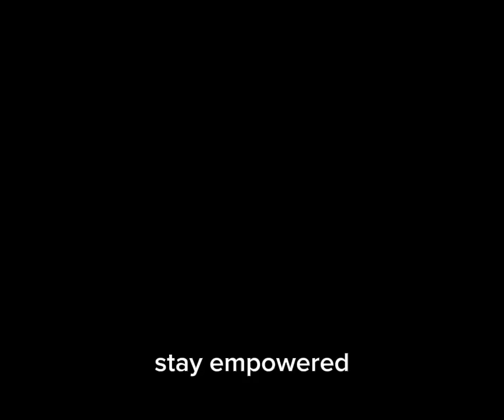U.S. and Iraq Initiate Talks to End Presence of U.S.-Led Coalition,